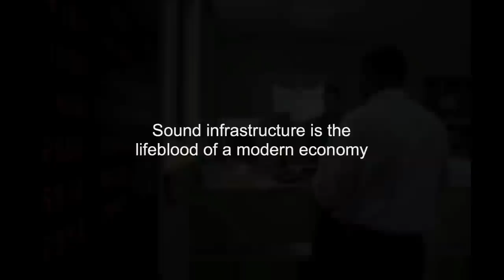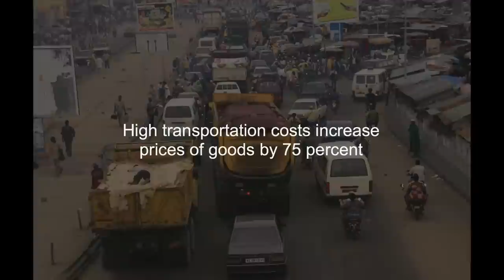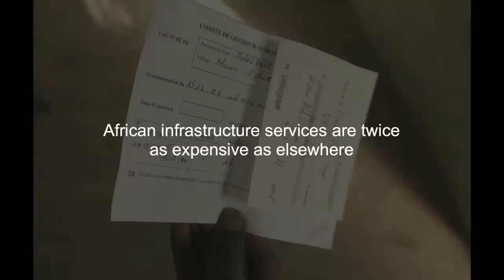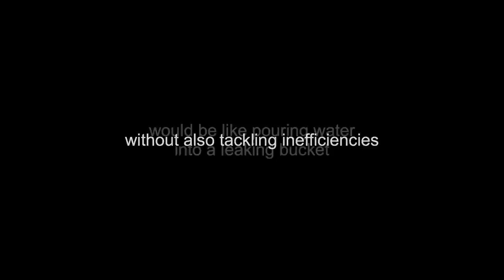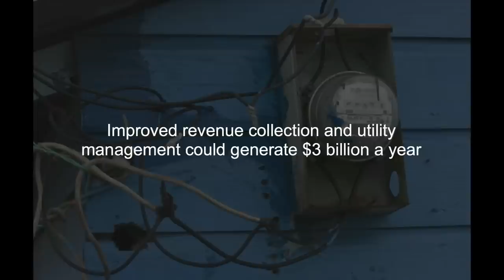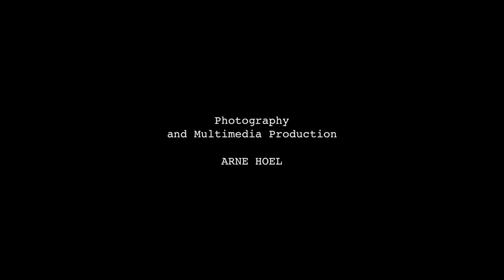Africa's Infrastructure: A Time for Transformation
This short multimedia production explores the challenges facing Africa stemming from poorly developed infrastructure. It also shows how investing in infrastructure will boost economic growth and benefit development. It draws on findings of the Africa Infrastructure Country Diagnostic (AICD),